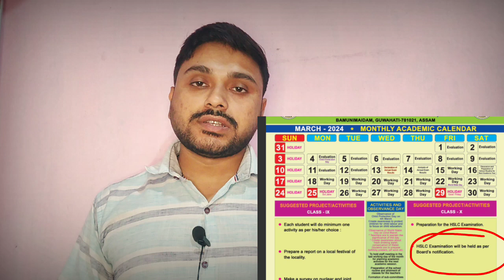HSLC 2024 will be held or not? Academic Calendar 2023-24 | SEBA Class X | You can learn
HSLC 2024 will be held or not? Class X | You can learn
academicalender 2023-24
seba